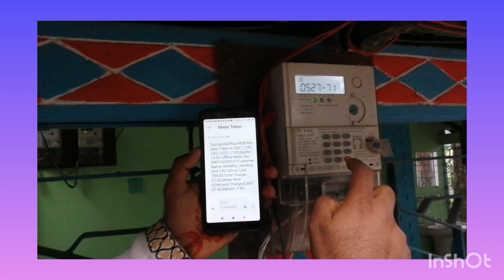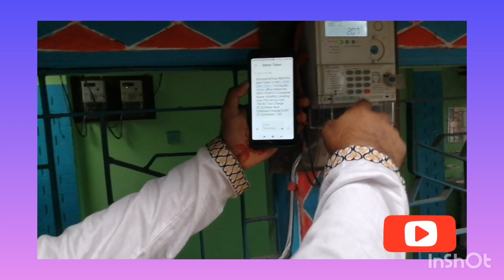🎈প্রিপেইড মিটারে টাকা ভরার পদ্ধতি শিখে নিন🔀Learn how to top up prepaid meters